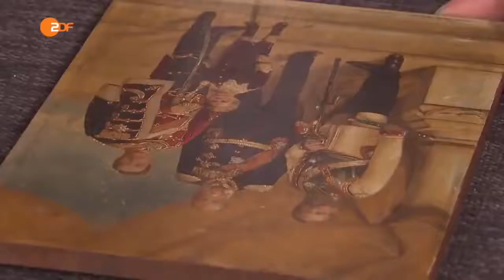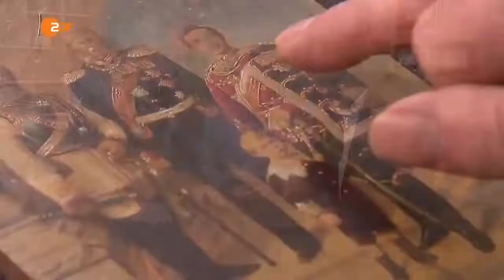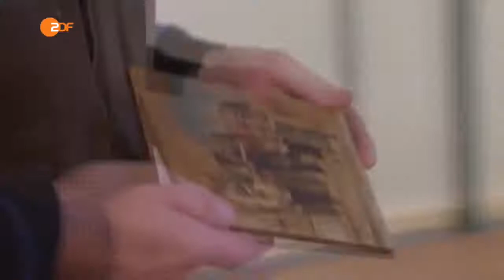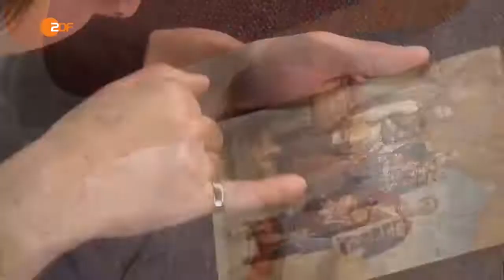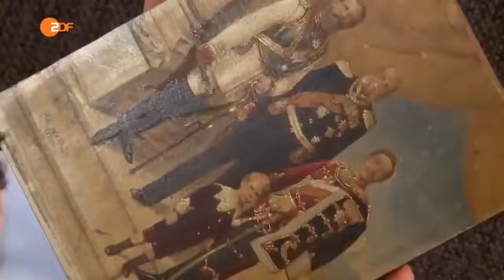Bares für Rares // Das 4 Fache wie der Experte geschätzt hat!!!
Bares für Rares 4 Fache wie der Experte geschätzt hat !!!

- Auf diesem Kanal sehen Sie unterhaltsame Videos.
Falls es Probleme wegen Copyright-enthaltenem Inhalt geben sollte,
 kontaktieren Sie uns bitte per
Privatnachricht oder unter

 *Rechte liegen nicht bei uns.